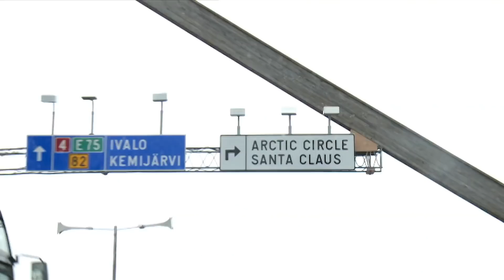Settling the score with Santa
As a kid Hamish posted a letter to Santa asking for gifts... but they were never delivered!

So years later we tracked him down to settle the unfinished business...